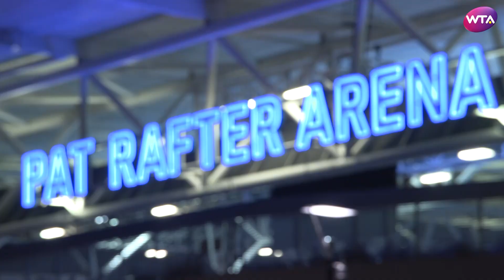2017 Brisbane International Day 4 WTA Roundup